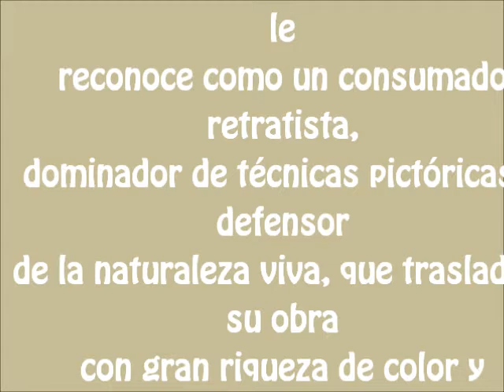Exposición E. Baena - abril 2014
Enrique Baena cursó estudios humanísticos en la Universidad Pontificia Salesiana de Roma. Posteriormente se licenció en Bellas Artes en la Escuela Santa Isabel de Hungría. Ha sido Maestro del Taller de Cerámica en la Escuela de Artes Aplicadas y Oficios Artísticos. En su variada trayectória artística se le reconoce como un consumado retratista, dominador de técnicas pictóricas y defensor de la naturaleza viva, que traslada a su obra con gran riqueza de color y expresividad. La presente esposición muestra la difícil facilidad de la técnica de la acuarela, cuya impronta sedujo a pintores de todas las épocas.